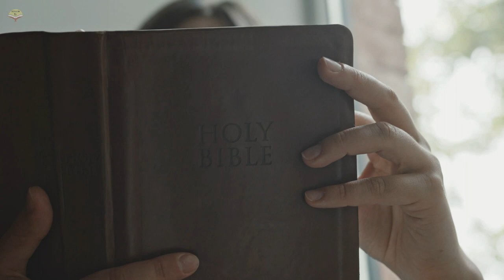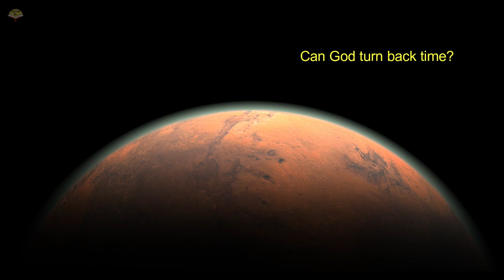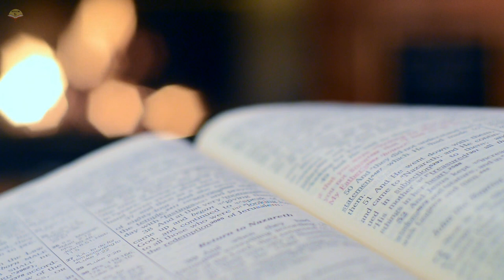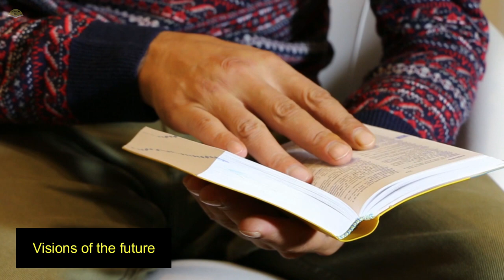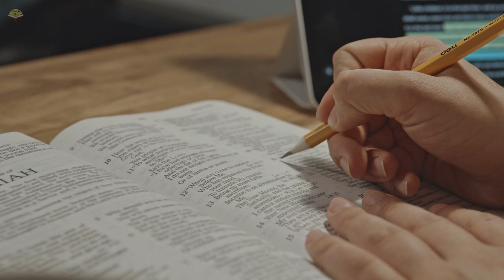TIME TRAVEL IN THE BIBLE | GOING BACKWARD AND FORWARD IN LIFE | facts timetravel #2023